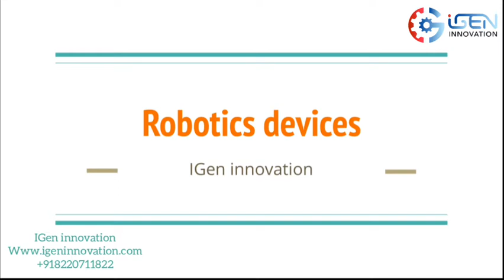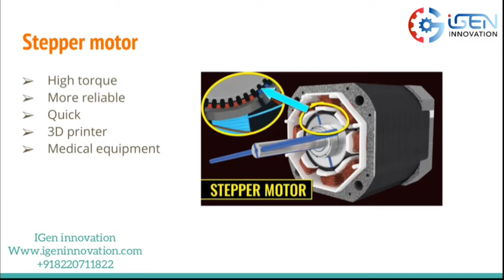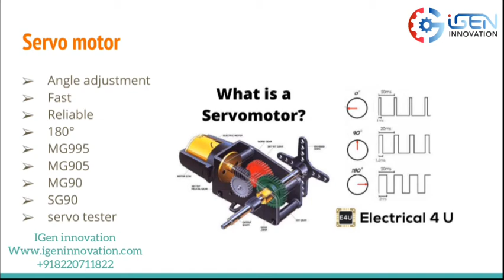Package one - Robotic